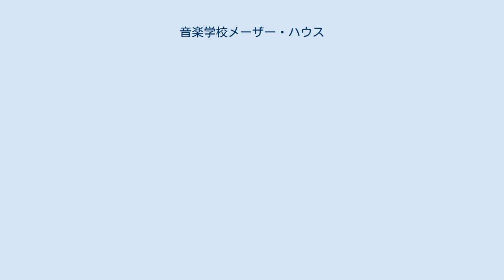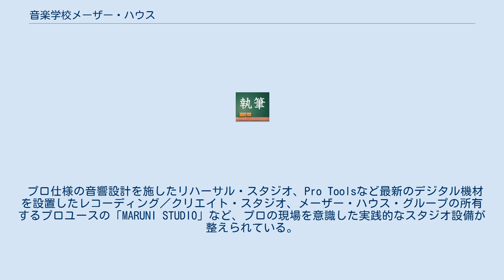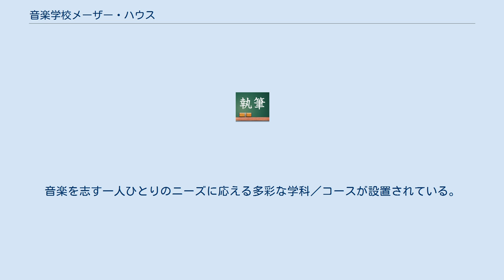音楽学校メーザー・ハウス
音楽学校メーザー・ハウス（おんがくがっこうメーザー・ハウス）は、東京都目黒区に2020年3月31日まで開校されていた、プロのミュージシャン、ボーカリスト、シンガーソングライター、サウンドクリエイターを育成するための音楽専門校である。
国内に数ある音楽学校の中でも抜群のプロ輩出実績を誇っている。
 「プロを目指すならプロに直接習うべき」という考え方により、第一線で活躍する50名以上の一流ミュージシャンを講師に起用している（代行講師による講義は一切無し）。
そのため、生きた技術をプロから直接、少人数制のレッスンで学ぶことができる。
 （※印は現講師） アーティストを育成するというよりも、プロのミュージシャンを育成するという色が強く、音楽業界と太いパイプを築いており、業界関係者を招いてのプロモーション・ライブや音楽系企業へのインターンシップといったプレゼンテーションによって、多くの卒業生を音楽業界へ送り出している。
また、プロ・ミュージシャンの講師陣に実力を認められ、在学中から音楽に携わるさまざまな仕事をスタートさせる生徒も少なくない。
 プロ仕様の音響設計を施したリハーサル・スタジオ、Pro Toolsなど最新のデジタル機材を設置したレコーディング／クリエイト・スタジオ、メーザー・ハウス・グループの所有するプロユースの「MARUNI STUDIO」など、プロの現場を意識した実践的なスタジオ設備が整えられている。
 プロ・ミュージシャンの育成を目的とした「ミュージック・カレッジ・メーザー・ハウス」、プロ・ヴォーカリスト育成のための「メーザー・ヴォーカル・ハウス」、作曲・編曲・DTM・レコーディングなど音楽制作現場でのプロ育成を目的とした「メーザー・クリエイト・ラボ」の3つの育成機関から成る。
また、ジャズを専門的に学ぶための「ジャズ・ラボ」や、仕事をしながら通える夜間・土曜コースも開設。
音楽を志す一人ひとりのニーズに応える多彩な学科／コースが設置されている。